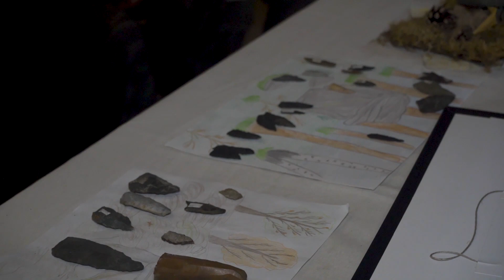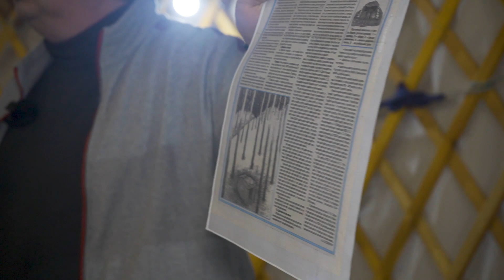Анатомия уральских дольменов. Алексей Слепухин. Часть 3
5000 лет назад на Урале жили архитекторы и художники, охотники и рыбаки. Их мир был полон духов. Они дарили им рисунки на скалах, кусочки охры, маленькие фигурки из камня, каменные наконечники стрел. Строили святилища из огромных валунов и ставили в святых местах огромные каменные скульптуры. Это было время великих открытий, великих строителей! Это наши предки! О тайнах Уральских дольменов рассказывает Слепухин Алексей Викторович - директор туристической компании "Команда Искателей Приключений", председатель НП Туристический культурно-исследовательский ценр "Команда Искателей Приключений".

Ассоциация